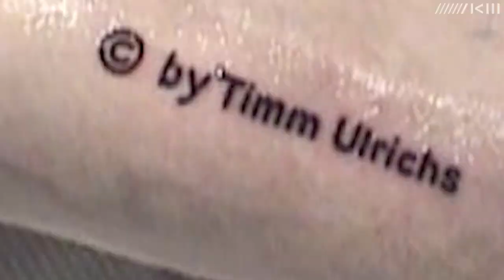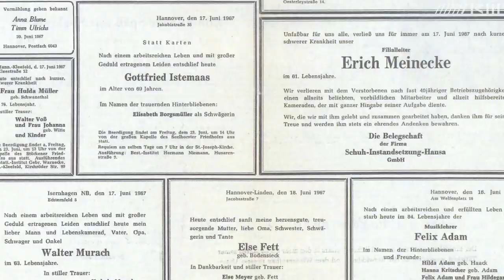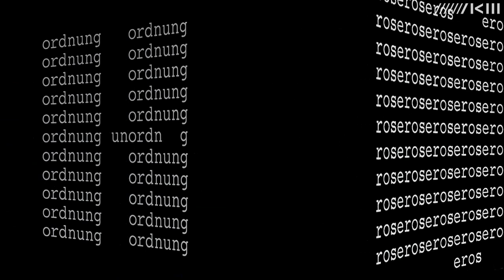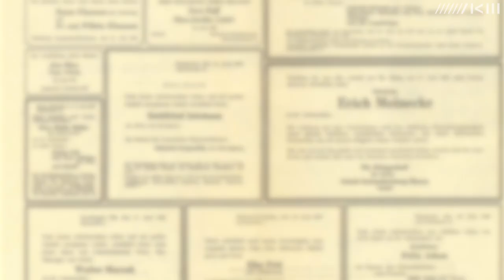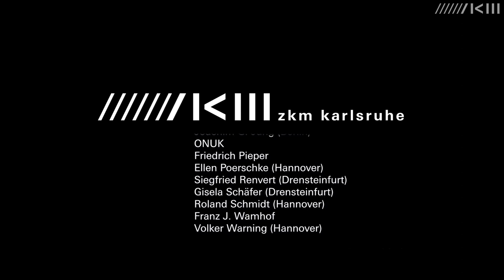»The Art of Me, Myself, and I« | Im Gespräch mit Timm Ulrichs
Timm Ulrichs zählt zu den bekanntesten Aktions- und Konzeptkünstler:innen der Gegenwart. Mit mehr als 150 Arbeiten hat er in der Sammlung des ZKM | Karlsruhe einen bedeutenden Platz inne. Objekte, Skulpturen, Fotografien, Grafiken und Filmsequenzen laden zu einer Entdeckungsreise in die Gedankenwelt des selbsternannten »Totalkünstlers« ein. Im Gespräch mit Sarah Donata Schneider spricht er über die Macht der Worte, das Künstler-Ich und den Wert der Idee.

»The Art of Me, Myself and I« ist eine Veranstaltung der Online-Gesprächsreihe »The Art of..«, die sich Künstler:innen und Theoretiker:innen mit Bezug zu der Sammlung und den Archiven des ZKM widmet.